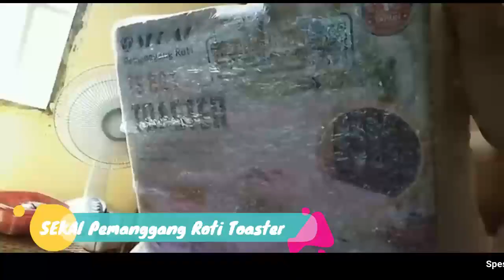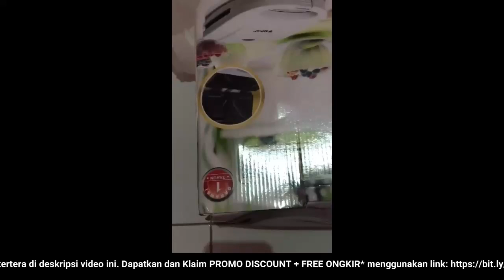🔴 REVIEW JUJUR JUAL SEKAI PEMANGGANG ROTI TOASTER / ROTI SANDWICH PANGGANG TS 891 (HARGA PROMO + BO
"REVIEW JUJUR JUAL SEKAI Pemanggang Roti Toaster / Roti sandwich Panggang TS 891 (HARGA PROMO + BONUS + FREE ONGKIR)

Video ini tentang: Toko / PenJUAL / Distributor / Supplier SEKAI Pemanggang Roti Toaster / Roti sandwich Panggang TS 891i dengan Harga Grosir / Pabrik SUPER Murah, Pesan / Beli SEKARANG!!! Untuk Mendapatkan HARGA PROMO + BONUS + FREE ONGKIR!!!

Deskripsi Produk
Selamat Datang di SEKAI Official Stores !
SEKAI adalah Brand Perlengkapan Rumah Tangga Elektronik Berkualitas. Semua produk SEKAI sudah memenuhi standard SNI sehingga aman digunakan dan dilengkapi dengan garansi, sehingga kualitas produk selalu terjaga dengan baik.
TS 891 merupakan produk perangkat elektronik dapur yang cocok digunakan sebagai panggangan roti.
Loyang Anti Lengket.
Loyang tidak lengket sehingga memudahkan dalam memanggang dan mudah dibersihkan.
Thermofuse.
Deangan fitur thermofuse sehingga aman digunakan dan tidak mudah korslet.
Tahan Panas.
Housing yang tidak mudah panas sehingga aman saat penggunaan.
Spesifikasi
Tegangan 220VAC / 50 Hz
Daya 450 Watt
Dilengkapi klip pengunci, lebih aman.
Loyang anti lengket, sehingga mudah mengambil hasil panggangan dan mudah dibersihkan.
Dilengkapi sekring pengaman, menjaga jika terjadi overheat.
Pegangan tidak panas, aman digunakan.
Tersedia tempat untuk menggulung kabel di bagian bawah, untuk kemudahan penyimpanan.
Bisa disusun tegak, untuk menghemat ruang penyimpanan.
Dilengkapi lampu indikator, memberi petunjuk kapan panggangan telah matang.
Pengatur suhu otomatis, menjaga kadar panas agar panggangan matang sempurna.
Warning ! Klaim kekurangan sparepart barang hanya kami terima apabila ada bukti video saat unboxing produk.